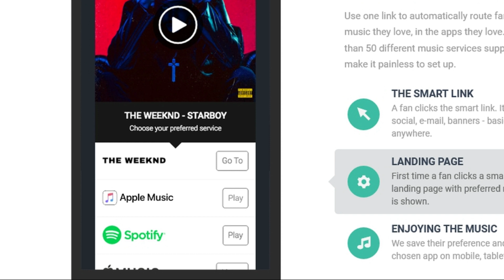itunes is dead! - Music Business 101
Apple is shutting down itunes. What this means for indie artists and bands!

Send the following:
Artist/band name:
Genre:
Hometown:
Song name: